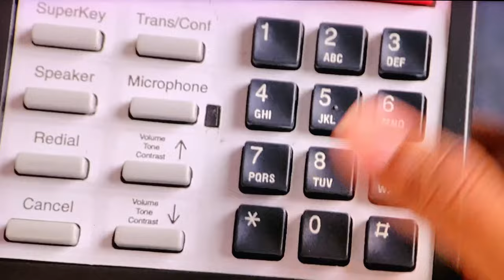Like Mike- Room Service is Best Part